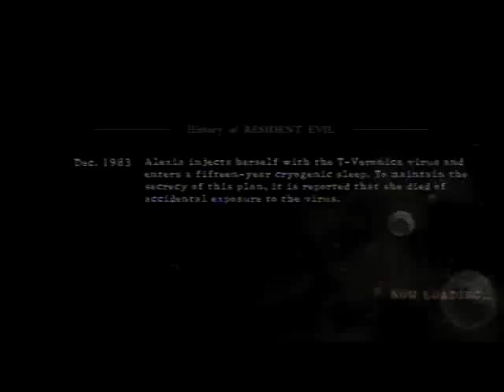bwill and scotsman vs pablo_tuzo and vega